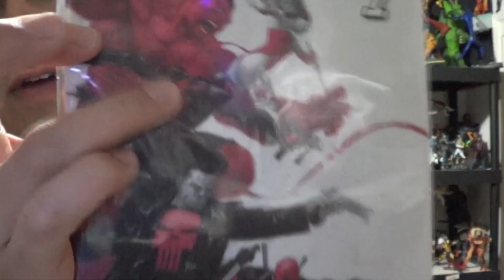Married-Man and Wife ShartimusPrime and SharlitaOne Custom Action Figure Review